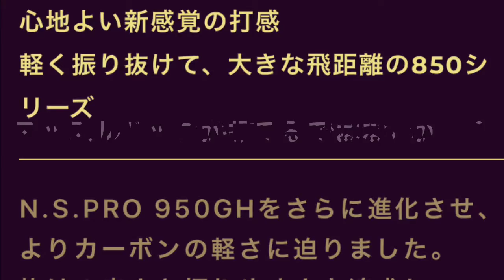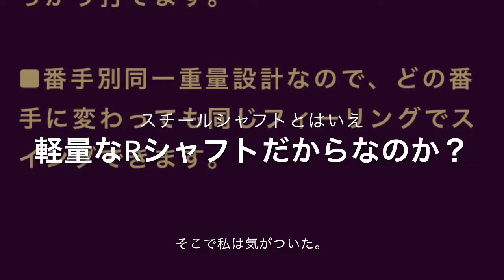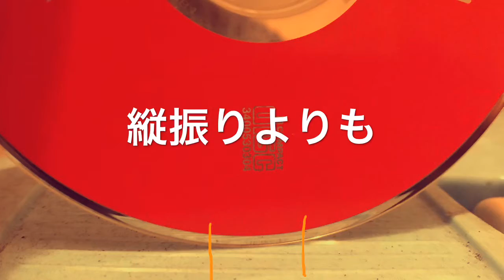2019年5月26日